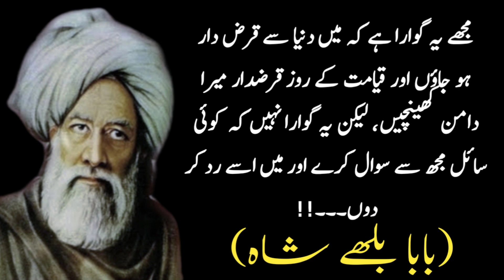Buleh Shah quotes in urdu || Motivational Quotes || Success Quotes|| Riddles ki Dunia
Asslam o Alaikum Guys Warmly Well come back to my YouTube channel "RIDDLES KI DUNIA"

Aj ki is video main hum AP ke lye Laya Hn Buleh Shah quotes in urdu jis par AP Amal kar ge tu apko Bhot faida Hoga also
Aqwal e Zareen Status AP ke lye Laya Hn amazing video hai apko Bhot Kuch seekhne ko mile ga Aqwal e Zareen  AP ko is tarhan ki video lane mn Meri support Karen taa AP ke mazeed achi achi video laa saken thanks
Please friends support Karen ta k hum Apke lye aise AUR BHI Achi Achi video laa saken

Edited: Ehsan Ahmed

Voice: Ehsan Ahmed

Picture editor:Pixallab

Video editor:Kinemaster

Also
My Most favorite and life changing videos

Precious Words In Urdu Hindi | Beautiful Collection Of Urdu Quotes | Quotes On Love Riddles ki Dunia

Inspirational & Life Changing Islamic Quotes in Urdu || Riddles ki Dunia

 Life-Changing Quotes You Won't Forget in urdu | Best Heart Touching Quotes in Urdu |Riddles ki Dunia

Powerful Islamic Quotes That Will Make Your Believe Stronger

Islamic Quotes That Can Change Your Life || Inspirational Islamic Quotes || Riddles ki Dunia

Buleh Shah quotes in urdu
depression quotes
buddha quotes
motivational quotes
inspirational quotes
positive quotes
sad quotes
funny quotes
morning quotes
self love quotes
success quotes
nature quotes
best quotes